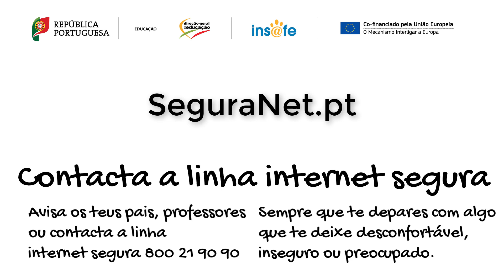Estudo em Casa Seguro - Dicas para te sentires seguro!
Num momento em que as aulas deixaram de ser presenciais e passaram a ser realizadas a distância, várias plataformas e serviços da Internet estão a ser usados por professores e alunos como um meio educacional valioso, para que todos continuem conectados e a interagir.

Ciente de que, atualmente, parte do nosso dia é passado online, a Direção-Geral da Educação, no âmbito do Centro de Sensibilização SeguraNet, alerta para a importância de um conjunto de cuidados a ter na utilização de ferramentas e serviços de Internet.

A campanha “Estudo em Casa: Dicas para te manteres seguro” tem como objetivo a promoção de um ambiente seguro, durante o Estudo em Casa.

Consulte o folheto de sensibilização “Estudo em Casa: Dicas para te manteres seguro” que contém um conjunto de dicas para que os alunos se mantenham seguros no Estudo em Casa.